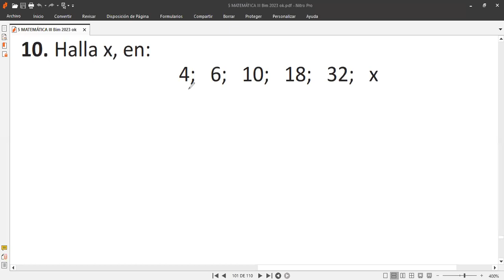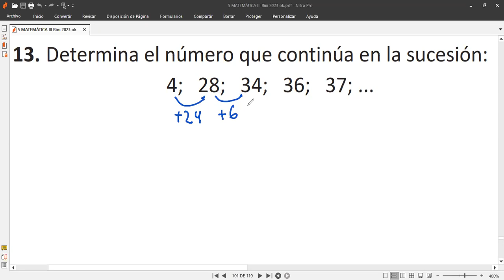5to Grado Tema SUCESIONES GRÁFICAS Y LITERALES Video 2